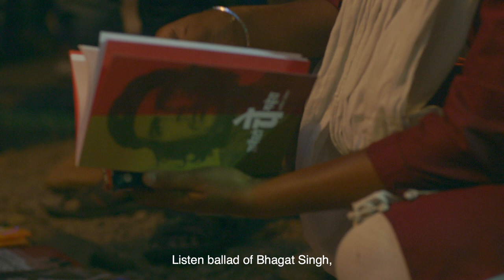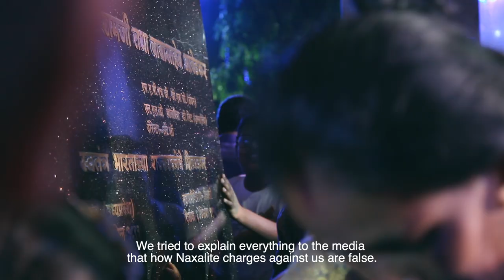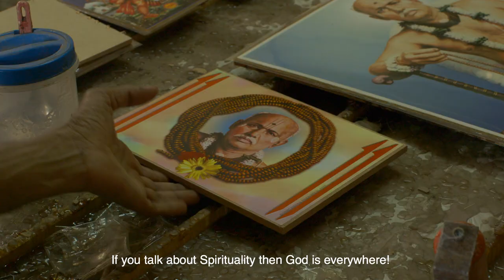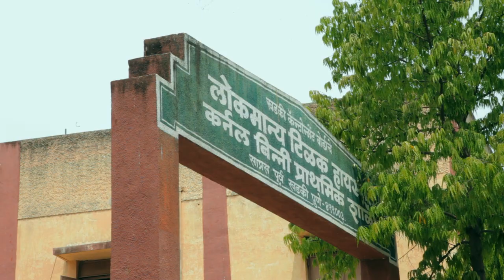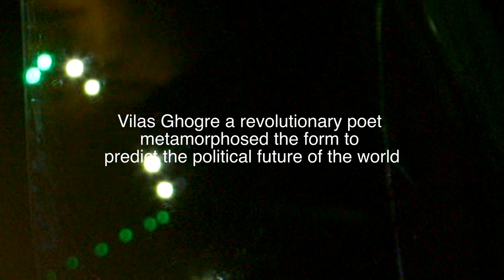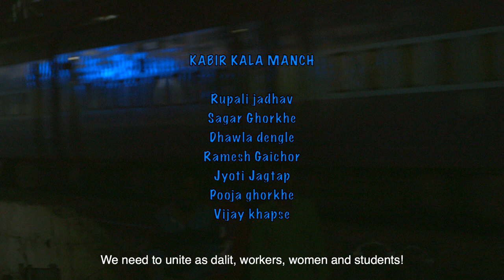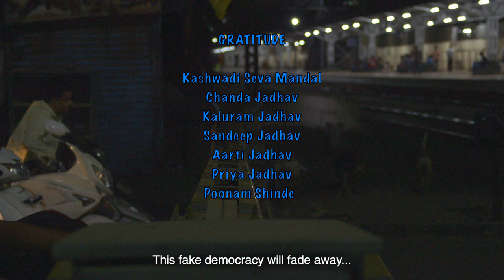HORA - a film by Nachi and Comrades.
HORA
Rupali and Kabir Kala Manch invite you to witness, 'Shayari Vidrohi Jalsa - Performance of Protest music'. In the course of preparation of the programmes and daily routine, we speak about love, life, politics, gender, class, caste,activism.., surrounded by maverick children and life in its most rusticly beautiful form.

PLAYERS ENSEMBLE
Rupali and Kabir Kala Manch
supported by dear, near, comrades and friends.

Direction - Nachi
Editing - Aakash
Sound - Sameer
Camera - Dhruvan

HORA

Language : Marathi, Hindi.
Running length : 23 minutes

A Film and Television Institute of India, Pune Production.
2018